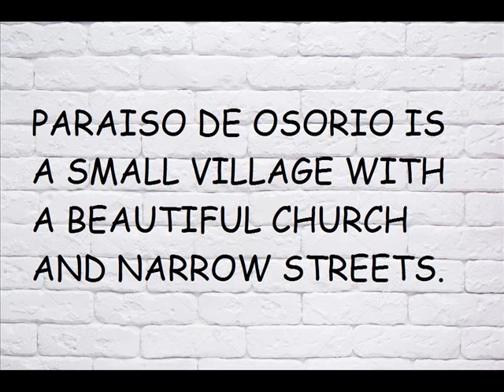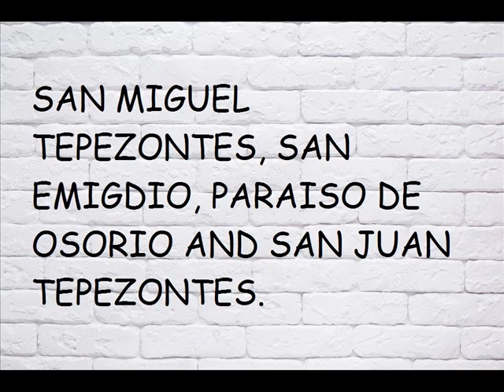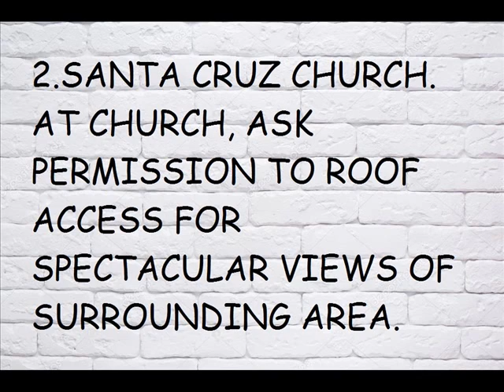El Salvador, Paraiso de Osorio, Panoramic Tourist Route, Ruta Panoramica, La Paz Department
Central America
Tourist Route
CARAMBOLAS
PARAISO DE OSORIO IS PART OF THE PANORAMIC TOURIST ROUTE.
ILOPANGO LAKE.
SAN SALVADOR TOUR OPERATORS
SALVADOREAN TOURS
EC TOURS EL SALVADOR
ECO TOURS PETATE
EL SALVADOR POSITIVE TOURS
NAHUAT TOURS
SANTA CRUZ PATRON SAINT CELEBRATION IN MARCH.
CORN FESTIVAL IN AUGUST.